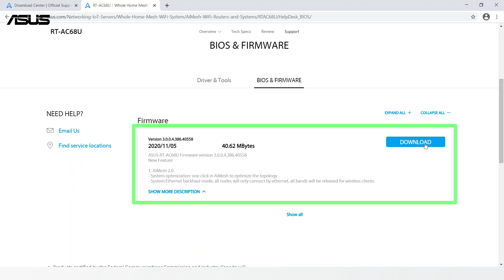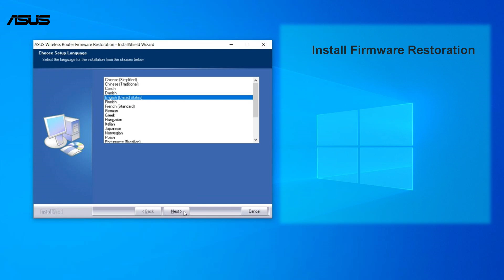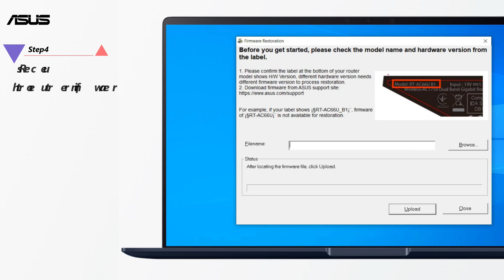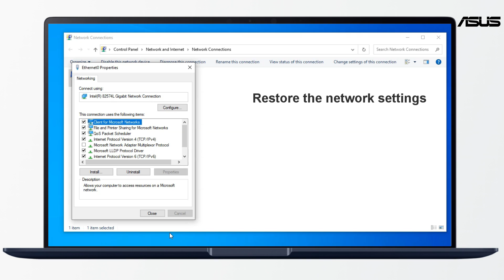How to use Firmware Restoration to Rescue ASUS Router? | ASUS SUPPORT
What is Firmware Restoration?
It can help you to upload the firmware in rescue mode when your router fails to upload firmware in a normal way.

To learn more about this video visit the following articles on ASUS support site:
How to use Rescue Mode (Firmware Restoration)?
How to update the firmware of your router to the latest version ?
How to reset the router to factory default setting?